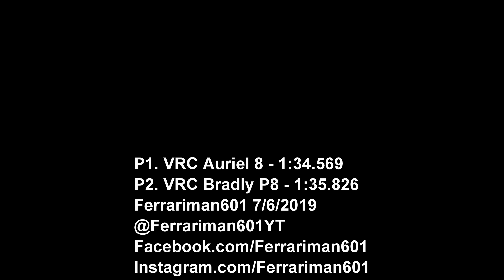Assetto Corsa - VRC Prototypes - Hotlap Comparison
VRC's work in-progress prototype project now features two LMP1 cars, clones of the Bentley Speed 8 and Audi R8. How do they compare?

I ran on the medium tires with 25 liters of fuel from pit lane.